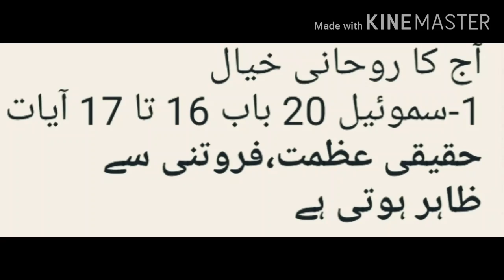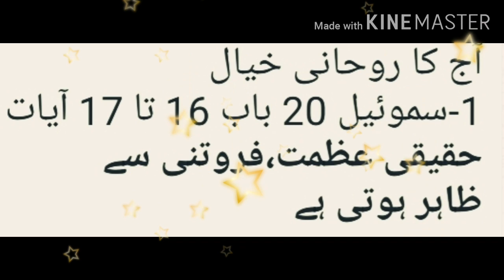Today Devotional Thought